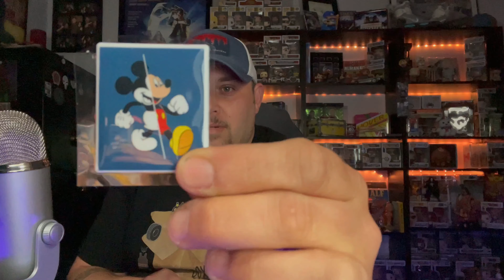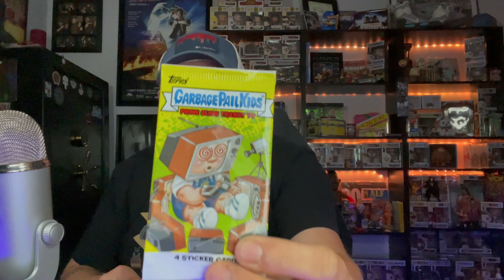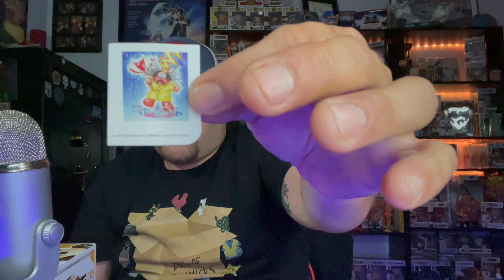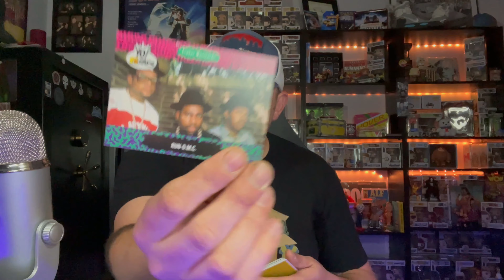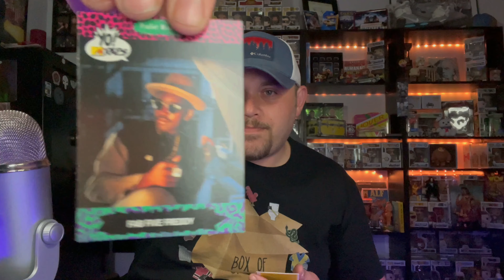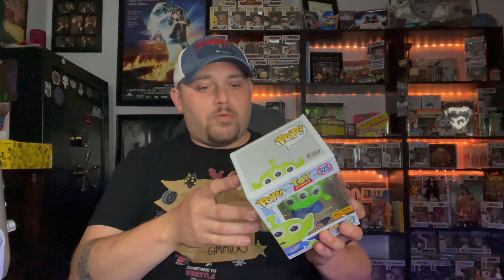ToyUSA Mystery Box & AOK Pop Fiction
Tell Patrick that Poppin' Pops sent you!

 Mypopstore.com
Use Code “poppinpops”

Also, Check out my eBay for Fast Shipping and Careful Packaging!